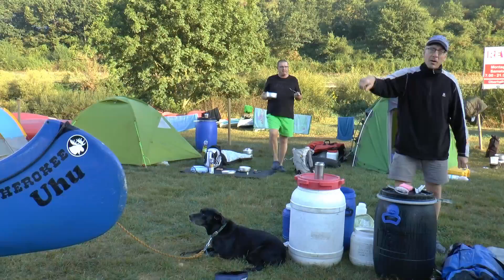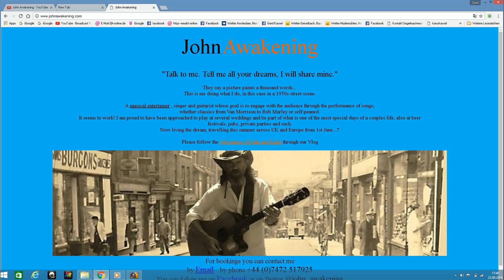Mit Burkhard, dem "HALBWILDEN", beim Kanuwandern auf der LAHN 2016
Eigentlich ist Burkhard kein chilliger Wanderpaddler auf Zahmwasser wie der Lahn, sondern ein WILDWASSER-Experte. Die letzten Jahre treibt er sich mit Vorliebe auf den wilden Flüssen von Korsika bis Norwegen rum. Als wir ihn neulich in Schweden trafen, verabredeten wir uns zu einer Hunde-Runde auf der Lahn. Denn Burkhard wird auch von 2 Hunden begleitet, wobei  seine braune Lotta von unserer dreifarbigen Fly abstammt. Die Tour mit Burkhard war cool und wir haben für 2017 eine gemeinsame Kanu-Weitwanderung auf Frankreichs naturbelassenen Großflüssen ALLIER & LOIRE ins Auge gefasst. DAS GEFÄLLT MIR!